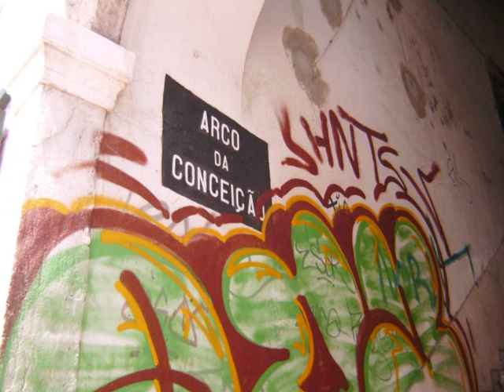CASA DOS BICOS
TERAPIA